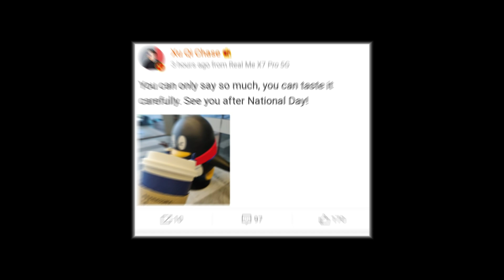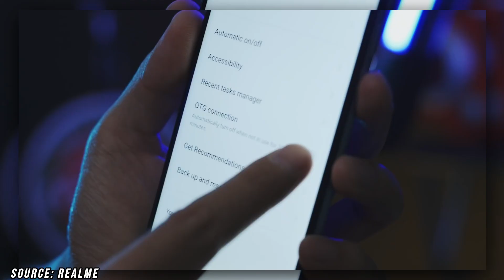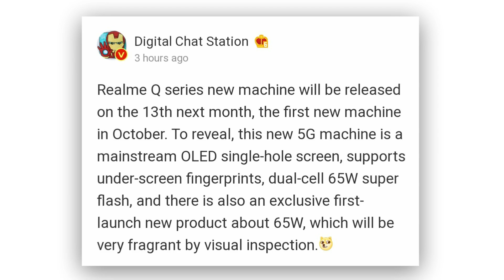Realme Q2 Series 5G - Confirm Specification | 65W | AMOLED Display | Price & Launch Date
New Realme Q Series Smartphone Specification In Hindi,
Realme Q Launch Date In India,
Realme Q Price,

10. Thank You

SOURCE: Realme, Argus World